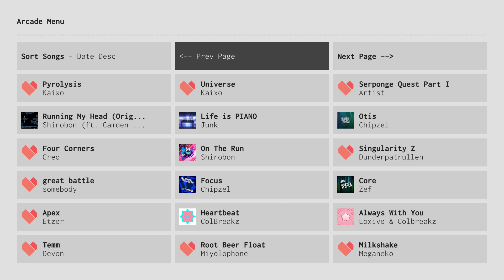Root Beer Float - Project Arrhythmia Custom Level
A custom level created in the Project Arrhythmia Level Editor.

So here is my second full level that I've made.
This level was made for the March 2019 Project Arrhythmia Level Contest.